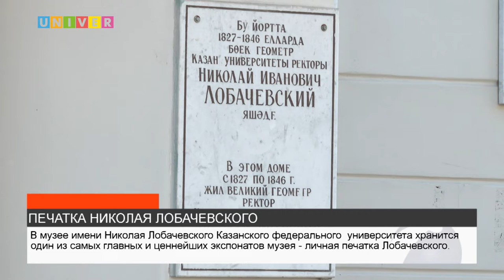ПЕЧАТКА НИКОЛАЯ ЛОБАЧЕВСКОГО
Какой редчайший экспонат хранится в музеи имени Николая Лобачевского, смотрите далее.